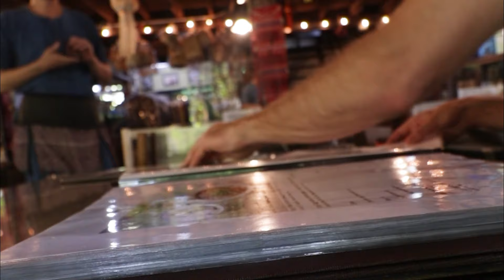Ontsnapt aan de Thaise politie controle #176